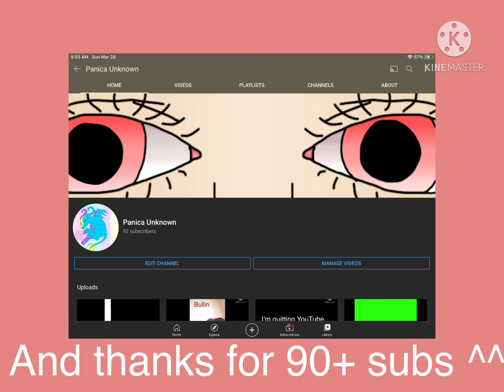My yt trailer 2021 :D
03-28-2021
Welcome ^^